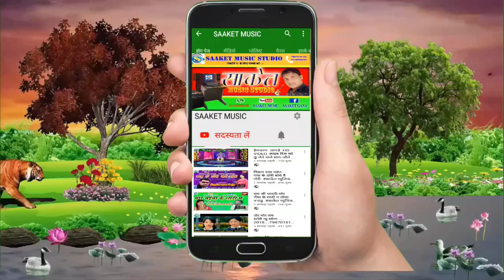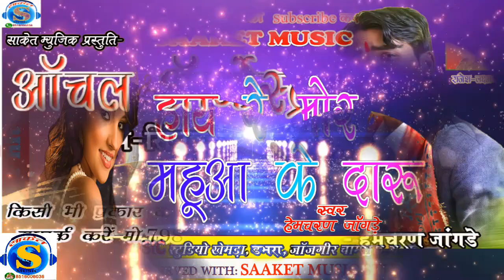HEMCHARAN JANGDE हाय मोर मौहा के दारु -हेमचरण जांगड़े SAAKET MUSIC 8516006036 # 48 बार देखा गया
ओरिजिनल ऑडियो MP3 सांग डाउनलोड करने के लिए निचे लिंक पर ''CLICK''  कीजिये -

किसी भी प्रकार की रिकॉर्डिंग के लिए संपर्कसाकेत म्यूजिक स्टूडियो -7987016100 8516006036.

अगर आप छत्तीसगढ़ी गीत संगीत पसंद करते है
साकेत म्यूजिक स्टूडियो 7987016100. WHTSUP-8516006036.